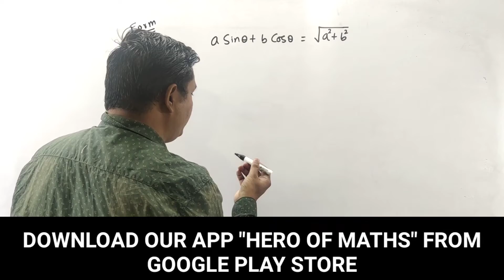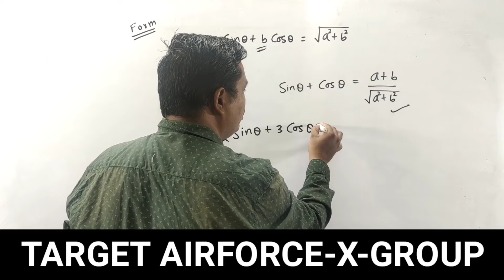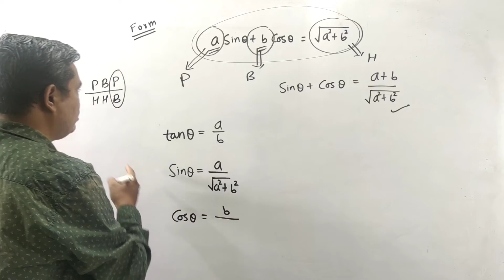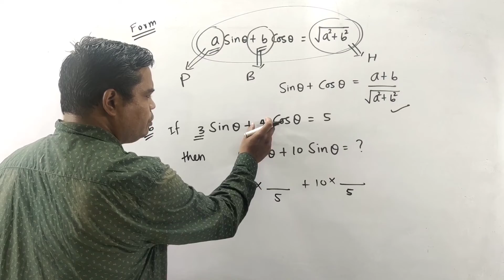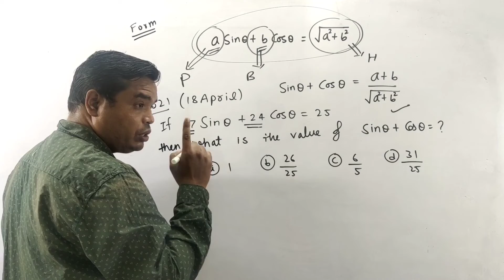TRIGONOMETRY NDA 18 APRIL 2021@HERO OF MATHS